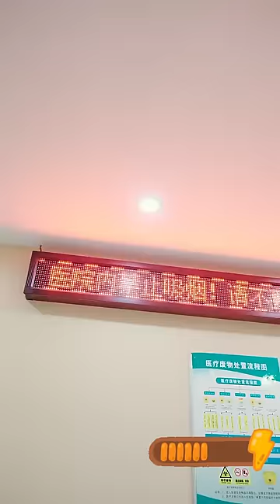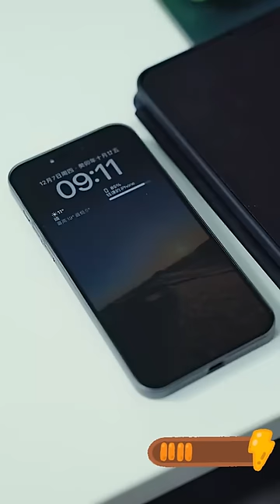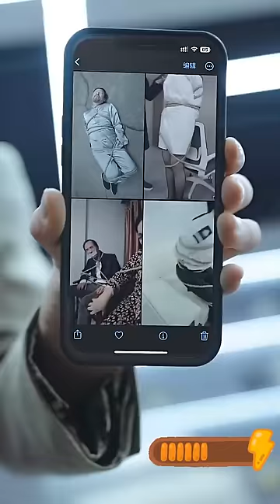哥哥易容成窮小伙的模樣征服美女總裁，哪料婚前臨陣脫逃，小伙直接被女總裁撲倒：「兄債弟償，明天你跟我結婚！」熱播短劇